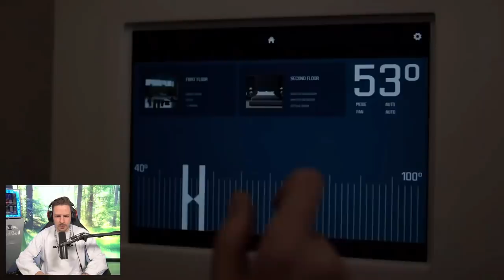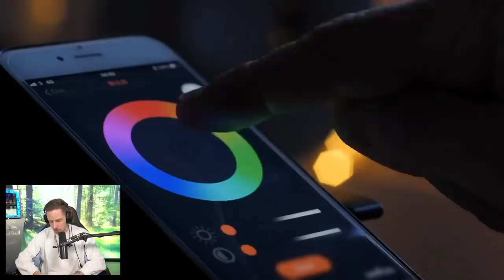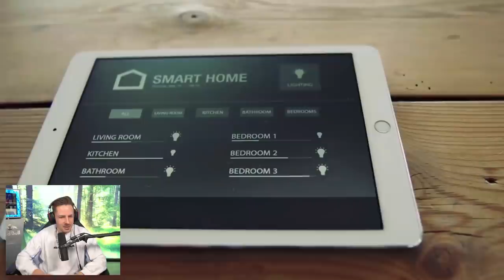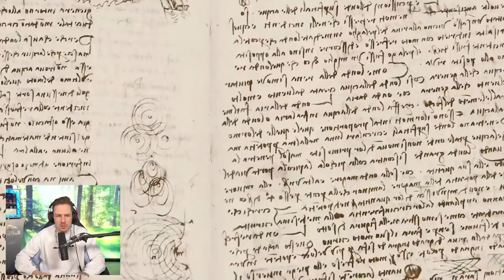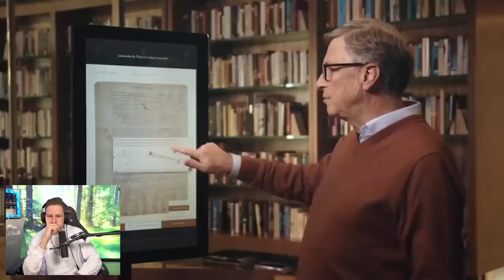Reaktion auf Einblicke in Bill Gates geheime High-Tech Villa | Rewi will da WOHNEN!